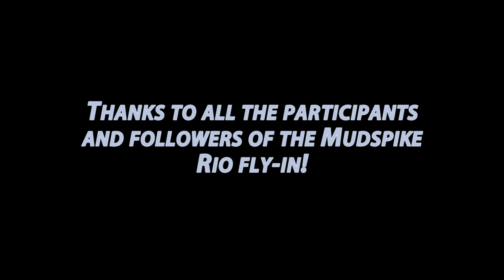Mudspike Rio Olympics 2016 Fly In Airshow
A compilation of Brazilian manufactured and/or operated aircraft as a salute to the Rio Olympics 2016.

Addal Feat. Neenah - Waves
Agrume Lounes Feat. The Clever Move - Waves